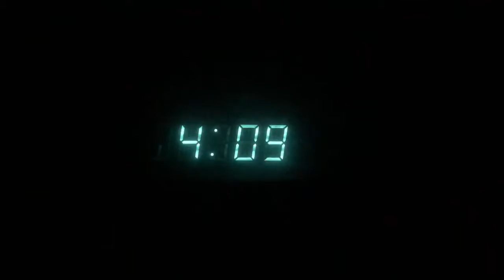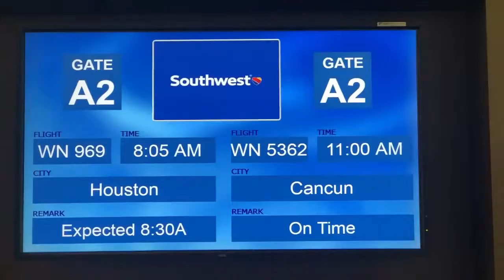Chillin' in Cancun